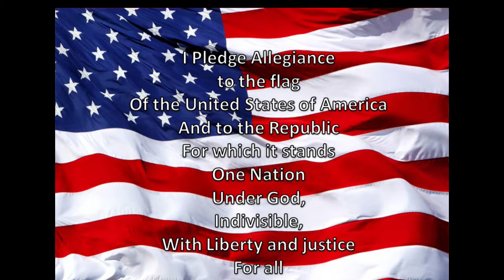Grizzly AM 8-12-22